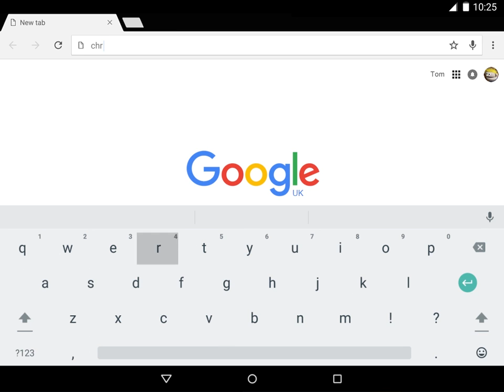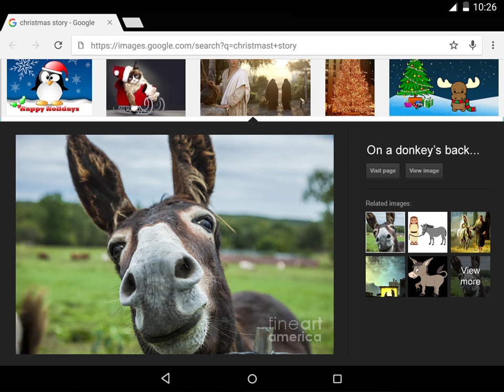Christmas On The Line - Tablet Animation 1 (2015)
Christmas Story told by two children who find out about Christmas while searching images on a tablet.